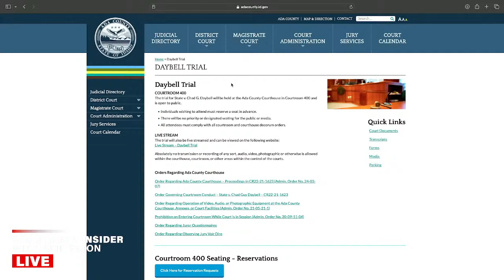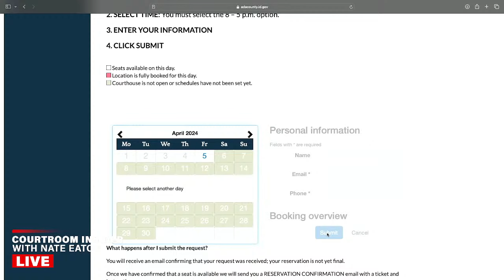COURTROOM INSIDER | A surprise with Chad Daybell jury selection & a special guest?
It's day 5 of jury selection and we have the pool - but there was a surprise or two along the way! Nate Eaton breaks it all down - and we might have a special guest joining us. Tune in and let us know where you are watching from!